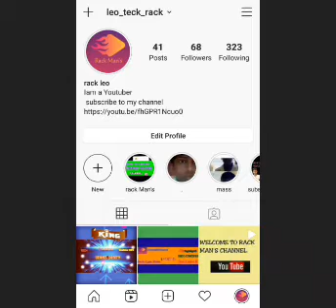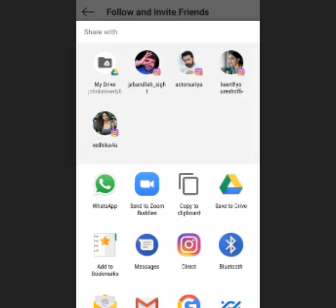How to share your Instagram link to your friends are any social media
Instagram name: leo_tech_rack

my instagram link: I'm on Instagram as @leo_teck_rack. Install the app to follow my photos and videos.

U can follow